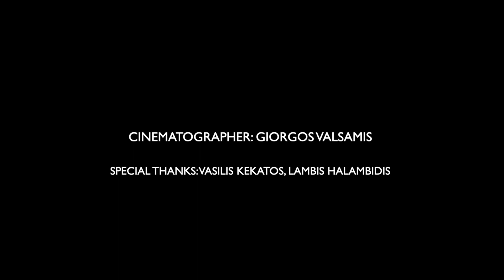TIFF61 | MEET THE FUTURE | Shui by Giorgos Valsamis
Shui by Giorgos Valsamis

“The sky above the port was the color of television, tuned to a dead channel”
~William Gibson (Neuromancer, 1984)

Meet the Future is an initiative that embraces the future of film by focusing on young, up-and-coming professionals of different capacities across the film universe. As one of TIFF's initiatives to support the Greek film industry, this year’s Meet the Future presents eight cinematographers from Greece, that have already worked on short films and/or up to one feature film, who either have received cinematography awards at a Greek festival, or their short or feature film has participated in large international festivals (Cannes, Venice, Berlin, Locarno, Karlovy Vary, San Sebastian, London, Rotterdam, New York, Tribeca, Toronto, Sundance, Clermont-Ferrand).

Participating Directors of Photography: Asimina-Lydia Dionysopoulou, Yannis Kanakis, Yannis Karabatsos, Fili Olsefski, Stelios Pissas, Yannis Simos, Manu Tilinski, Giorgos Valsamis.

Tutors: Alexis Alexiou, Dionysis Efthymiopoulos, GSC
Editors: Lambis Haralambidis, Yorgos Savoglou
copyright: Thessaloniki Film Festival / November 2020

Cinematographer: Giorgos Valsamis
Special Thanks: Vasilis Kekatos, Lambis Charalambidis

Shui του Γιώργου Βαλσαμή

«Ο ουρανός πάνω από το λιμάνι θύμιζε τηλεόραση συντονισμένη σε κανάλι χωρίς εκπομπή»
~ William Gibson, «Νευρομάντης» 1984

To Meet the Future είναι μια δράση που επικεντρώνεται σε νέους, ανερχόμενους επαγγελματίες διαφορετικών ειδικοτήτων του κινηματογραφικού σύμπαντος. Φέτος, μας συστήνει οκτώ ανερχόμενους διευθυντές φωτογραφίας, ανθρώπους που διαμορφώνουν το μέλλον του ελληνικού σινεμά κι εγγυώνται την εξωστρέφειά του και παρουσιάζει νέους στην ηλικία, αλλά ήδη διακεκριμένους διευθυντές φωτογραφίας που έχουν κάνει μικρού μήκους ή/και μία μεγάλου μήκους ταινία, οι οποίοι είτε έχουν βραβευτεί ως διευθυντές φωτογραφίας σε ελληνικό φεστιβάλ μικρού ή μεγάλου μήκους, είτε ταινία τους μικρού ή μεγάλου μήκους έχει συμμετάσχει σε μεγάλα Φεστιβάλ του εξωτερικού (συγκεκριμένα τα Φεστιβάλ Καννών, Βενετίας, Βερολίνου, Λοκάρνο, Κάρλοβι Βάρι, Σαν Σεμπαστιάν, Λονδίνου, Ρότερνταμ, Νέας Υόρκης, Τραϊμπέκα, Τορόντο, Σάντανς, Κλερμόν Φεράν).

Οι συμμετέχοντες της δράσης Meet the Future: Γιώργος Βαλσαμής, Ασημίνα-Λυδία Διονυσοπούλου, Γιάννης Κανάκης, Γιάννης Καραμπάτσος, Φίλη Ολσέφσκι, Στέλιος Πίσσας, Γιάννης Σίμος, Μανού Τιλίνσκι.

Το πρόγραμμα Meet the Future πραγματοποιείται σε συνεργασία με την GSC – Ένωση Ελλήνων Κινηματογραφιστών και με την υποστήριξη της Canon, της ARRI και της Authorwave.